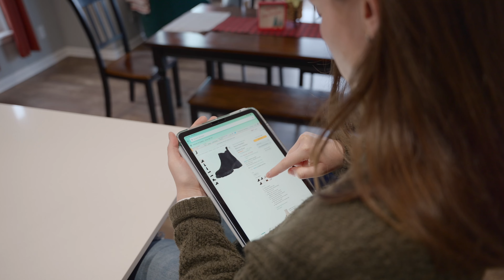Arguing with my wife...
What's something you argue about with the people in your life?

Suketu’s Gear List

Main Camera
Main Lens
Panasonic GH5
GoPro Hero 10
Peak Design Capture Clip
SD Card Holder
Zoom H1
Lav Mic
Macbook M1 Pro
1 TB Sandisk Drive
Joby Tripod